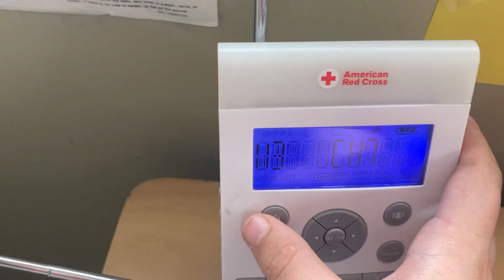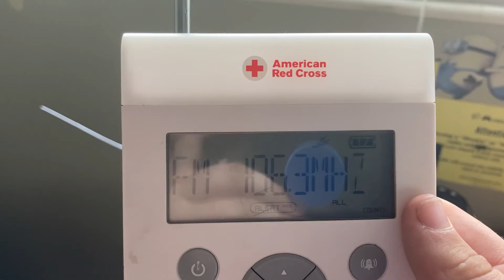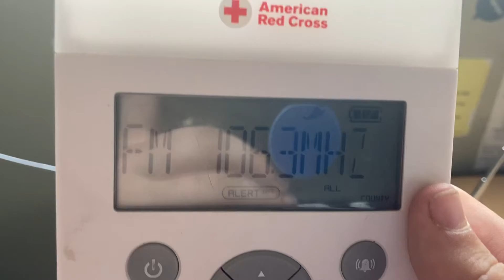Severe Thunderstorm Warning For My Area | EAS#616-621